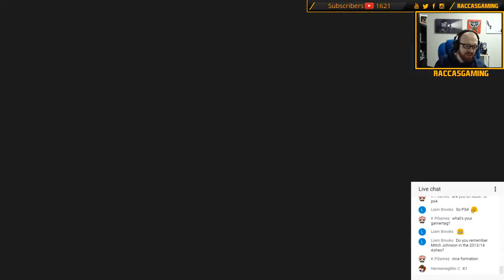FIFA 18 PORT VALE Career Mode vs Barnsley Stream Highlight